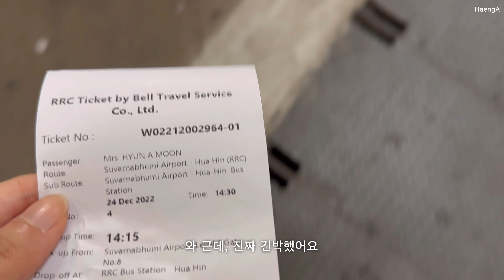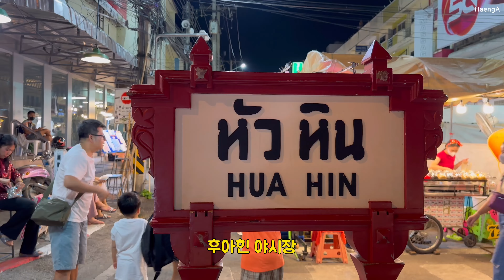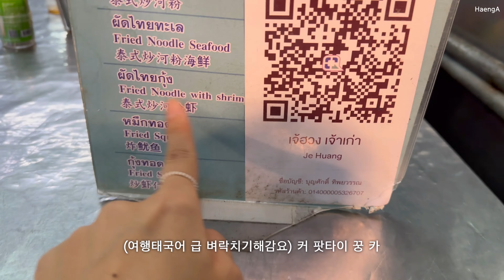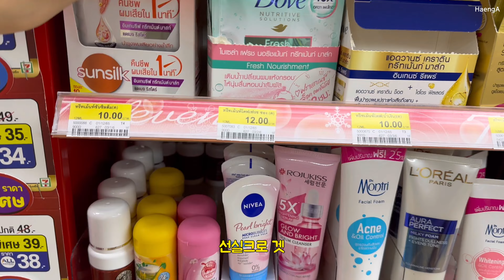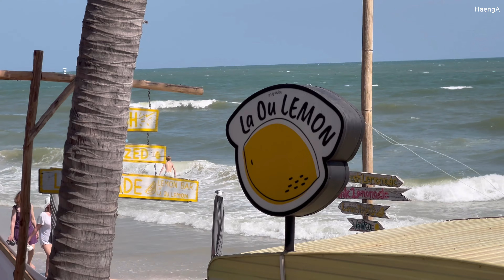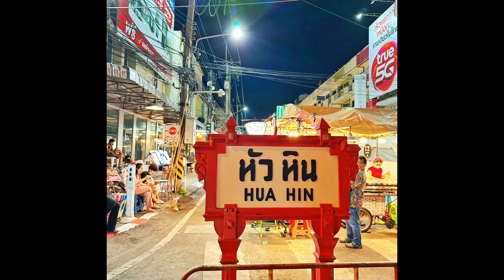나혼자 태국 100불로 놀다온 4박 5일 태국여행VLOG🇹🇭 | 후아힌 맛집, 카페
안녕하세요 행아입니다 :)

미세먼지가 빗발치는 다소 굉장히 몹시 불쾌한 하노이의 겨울을 대피하고자 방콕 근교 [후아힌]이라는 곳에 다녀왔어요!

크리스마스를 맞이하야,, 따땃한 푸꿕을 다녀올까 싶었지만 5일이나 남은 연차를 푸꿕에 쓰긴 쪼매.. 아쉽더라구요.
그래서 좀 여유롭게 쉬고싶어서 작은 도시들을 찾다 후아힌이라는 곳을 알게됐어요!! 방콕에서 3-4시간 정도 소요되며 태국왕실의 휴양지여서 그런지 잔잔하고 잘 가꿔진, 매우 조용하고 저렴한 도시이지만 깔끔한 호텔과 리조트들을 구비한 멋진 곳이었어요. (그리고 겨울의 태국은 처음인데, 너무 매력있어요.! 앞으로 태국은 겨울에만 와야한다며...ㅎㅎ)

무튼 후아힌 영상 짧게 만들어봤구요.!
다음 영상은 좀 긴 후아힌영상 가져올게요

행-빠👋!

📍장소정보
1. 벨트레블 버스 예약방법/타는곳

2. 문호스텔 Agoda 예약/1박 1만원

3. 후아힌 야시장

4. 비치카페
Drip Rim Lay